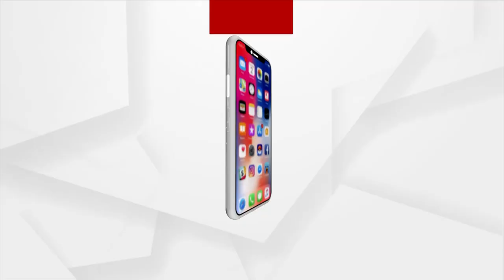ପୂଜା ପୂର୍ବରୁ 3 ବଡ଼ ଅପରାଧୀଙ୍କୁ କାବୁ କଲା ରାଉରକେଲା ପୋଲିସ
ରାଉରକେଲା ପୋଲିସକୁ ବଡ଼ ସଫଳତା । ପୂଜା ପୂର୍ବରୁ 3 ବଡ଼ ଅପରାଧୀଙ୍କୁ କାବୁ କଲା ରାଉରକେଲା ପୋଲିସ । ଚେକିଂ ବେଳେ ରଘୁନାଥପଲ୍ଲୀ ପୋଲିସ ହାତରେ ଧରାପଡ଼ିଲେ । ଚୋରା ବନ୍ଧୁକ ବ୍ୟବସାୟ, ହତ୍ୟା, ଅପହରଣ , ଦାଦା ବଟି ଆଦାୟ ଭଳି ବଡ଼ ବଡ଼ ଅପରାଧରେ ଲିପ୍ତ ଅଭିଯୋଗ ।